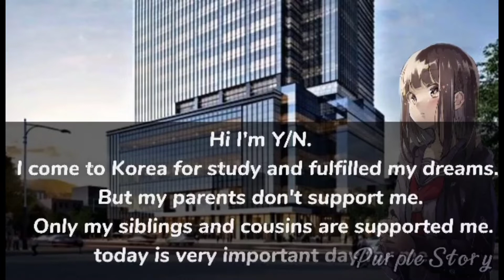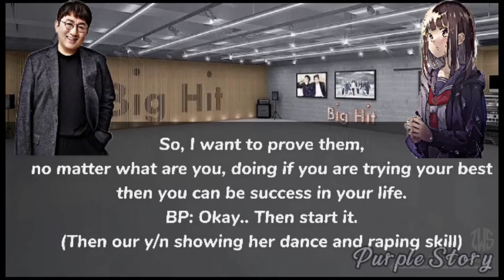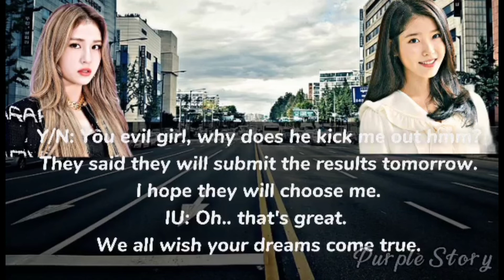Imagine you are 8th member of BTS (Part-1)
This is just a imagine, if you are uncomfortable then please leave this video. Thank you 😊❤️😊